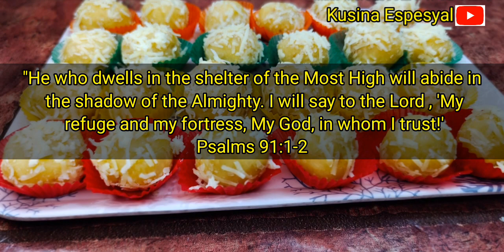Kamote Delight Balls_with complete costing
Kamote Delight Balls
Ingredients
1 Kilo Kamote (sweet potato) = 30
1 can 300 ml Condensed Milk = 33
50 grams butter = 10
Grated cheese for coating = 20

COSTING
93 x .40 = 37.2
93 + 37.2 = 130.2
130.2 ÷ 40 pcs = 3.255
3.255 x 1.70 = 5.53 or 6 pesos is the SRP per piece

*pwd niyo rin po syang ibenta  per tub ng 50 pesos (6 pcs)
Pwede rin po kayo ang magcosting dahil minsan ang presyo ng mga bilihin ay nag iiba iba sa bawat lugar.
Narito po ang COSTING Formula and Sample Computation

Materials cost x 40% = Overhead Cost
Materials cost + overhead cost = Total Cost
Total cost ÷ Number of yields = Price per Piece
price per Piece x 1.70 = Selling Price

MATERIALS COST = includes all the ingredients that goes in the recipe.

OVERHEAD COST = includes electricity, water, gas, etc.

1.70 is the mark up cost (tubo/interest).

* SAMPLE COMPUTATION
Halimbawa 200 php nagastos mo sa ingredients i-multiply mo sya sa .40 iyan yung 40% na para sa kuryente, tubig, at gas

200 x .40 = 80

Tapos i-add mo ulit yung nagastos mo sa ingredients doon sa 80

200 + 80 = 280

Iyan po ang kabuuang gastos mo. Ngayon i-divide mo naman yung kabuuang gastos sa piraso ng nagawa mo.

Example nakagawa ako ng 50 pcs:

280 ÷ 50 pcs = 5.6 php

Ayan yung presyo nya bawat isa wala pa jan yung TUBO mo. Ngayon i-multiply mo ulit yan sa tubo mo na 1.70 pwede pa itong bawasan/dagdagan kung sa tingin mo masyado ng mataas/mababa yung presyo.

5.6 x 1.70 = 9.52 or  10

(1.70 yun patong sa paninda)

10 php = Ito na po ngayon yung pwede mong maging Suggested Retail Price

NOTE:
Ito po ay sample lamang, pwede nyo dagdagan yung tubo/interest (1.70) lalo na kung meron kayong tauhan na pinapasweldo. Pwede nyo itong gawing 1.80 or 1.90 depende sa inyo kung tingin nyo eh hindi pa masyadong mahal ang produkto nyo pero kung wala naman pwd ring gawing 1.66

Maraming salamat po sana nakatulong po 😊❤😍